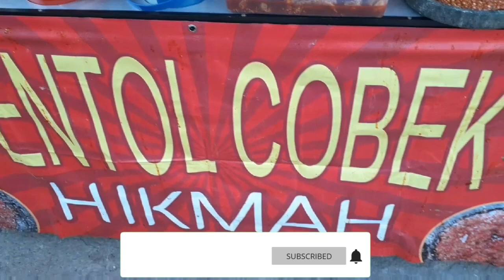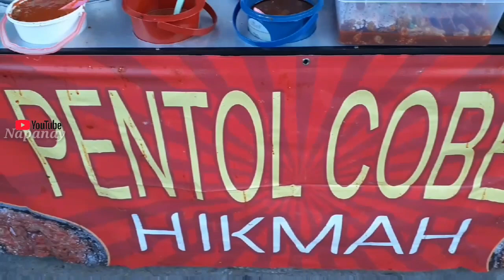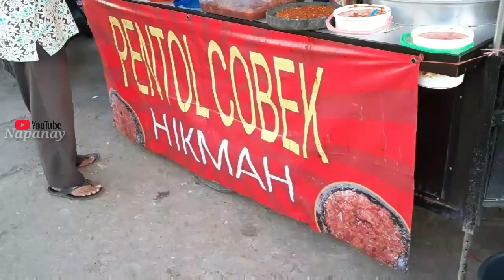PENTOL COBEK HIKMAH BANYAK PENGUNJUNG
1.2.3
Yeah yang request bikin konten  pentol kuah  mana suaranya guys
Ini vedio terbaru dari Napanay_
Pentol cobek hikmah sekumpul Martapura terlaris ya dari jam 17:00 sampai 2:00 sudah tutup
 Yang mau mampir silahkan ya sebrang Lia cell sekumpul samping bank BRI Unit indrasari

Terima kasih yqng sudah mampir di chanel napanay_